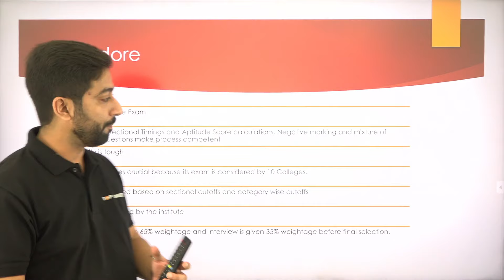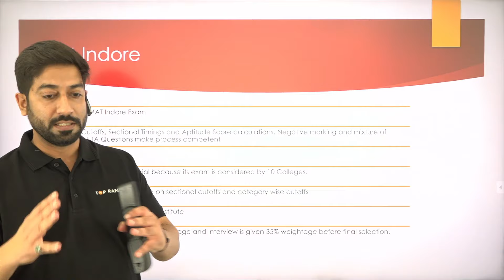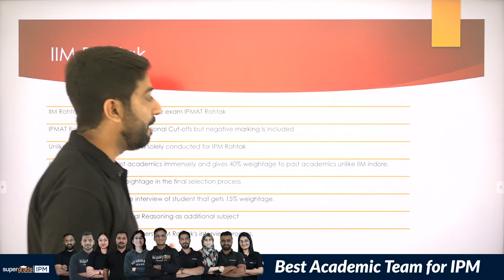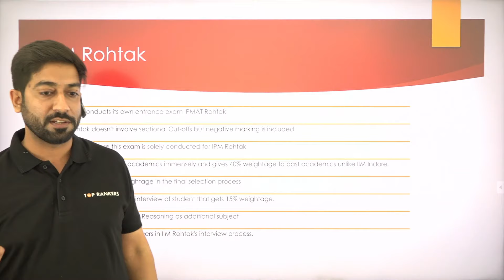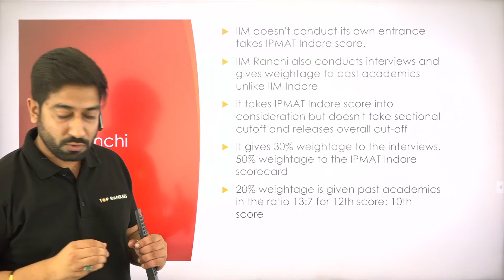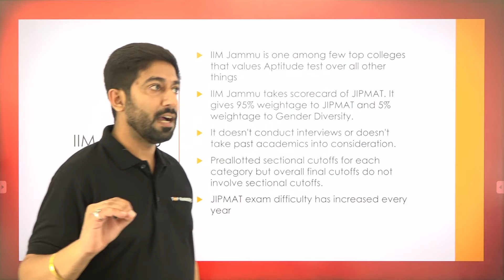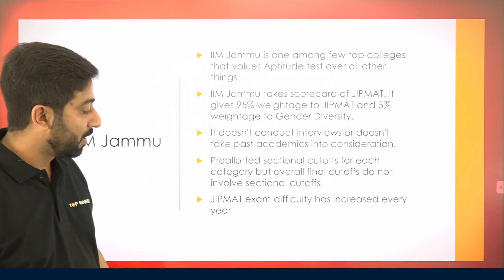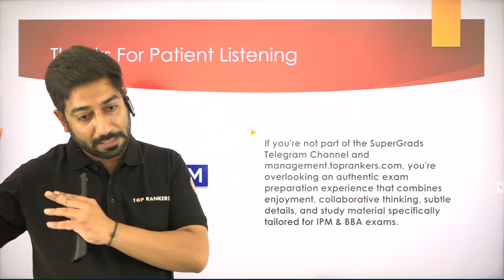Selection Criteria of Different IIMs for IPMAT | Your Complete Guide to Eligibility - SuperGrads IPM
Selection Criteria of Different IIMs for IPMAT | Your Complete Guide to Eligibility - SuperGrads IPM.Dive deep into the intricacies of IIM Selection Criteria for IPMAT with our comprehensive guide, brought to you by SuperGrads IPM! 🌐 Uncover the essential details of eligibility criteria for various IIMs, ensuring you are well-prepared to navigate the competitive admission process.

📊 In this enlightening video, we meticulously analyze the selection criteria of different IIMs for IPMAT, providing you with valuable insights and expert advice to optimize your application. Whether you're a seasoned IPMAT aspirant or just starting your journey, this guide is your key to unlocking the doors to prestigious IIMs